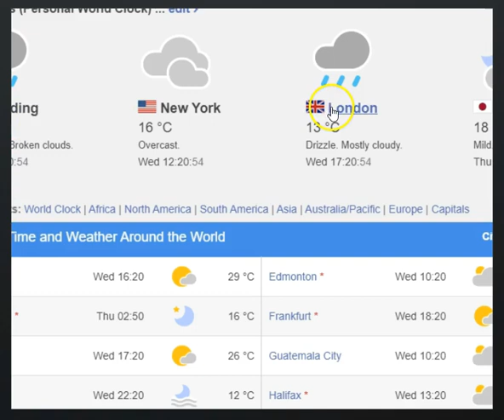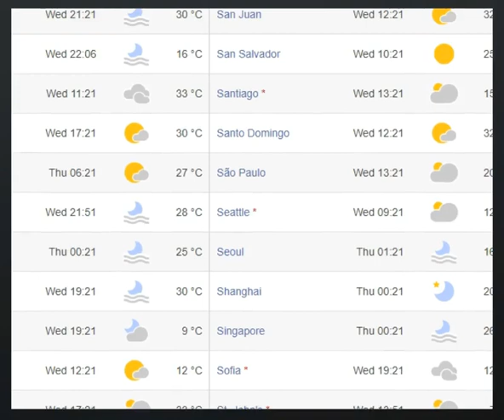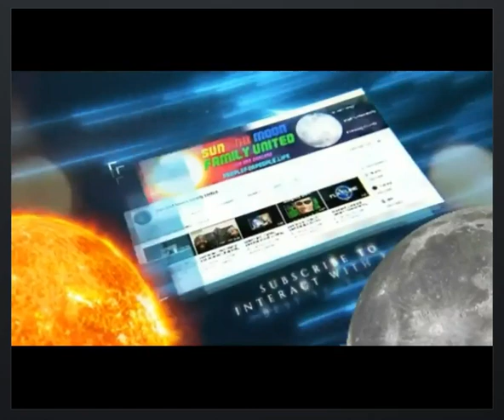Strange Looking Clouds In Antarctica - SAMFU